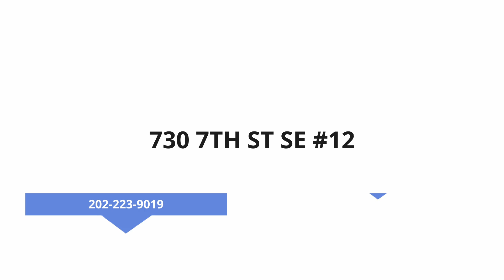730 7TH ST SE #12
Virtual Tour of 730 7TH ST SE #12 by Nomadic Real Estate